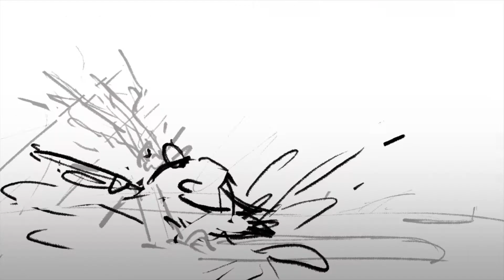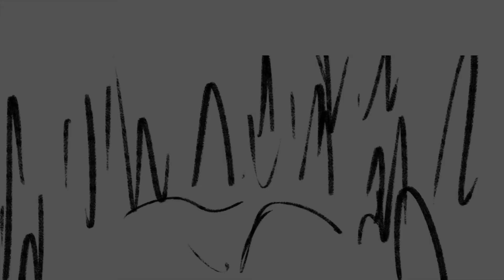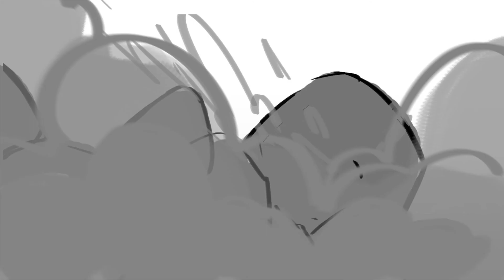Kirk vs Gorn Revamp! 2017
Kirk vs Gorn fight from TOS 1:18 "Arena" re-boarded for my storyboard class with Toniko Pantoja.